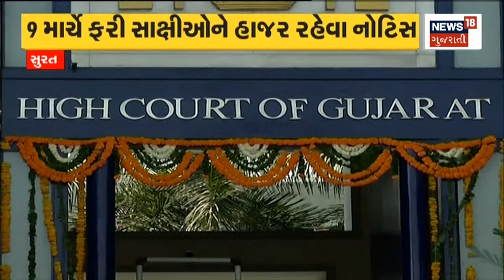Surat News : Gandhinagar બિલ્ડરના અપહરણ બાદ લૂંટનો મામલો | Witnesses Turned Hostile | Gujarati News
A case of looting after the kidnapping of a builder. Out of 150, 70 witnesses turned hostile. Petition to builder's court for retrial.

બિલ્ડરના અપહરણ બાદ લૂંટનો મામલો. 150 પૈકી 70 સાક્ષી હોસ્ટાઇલ થયા. ફરી કેસ ચલાવવા બિલ્ડરની કોર્ટમાં પિટિશન. n18oc_surat